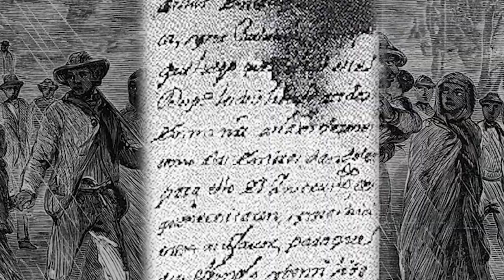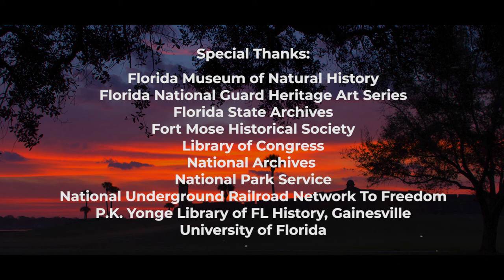Seeking Sanctuary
Join Ranger Ted to hear the story of free and enslaved Africans in colonial Florida and St. Augustine.